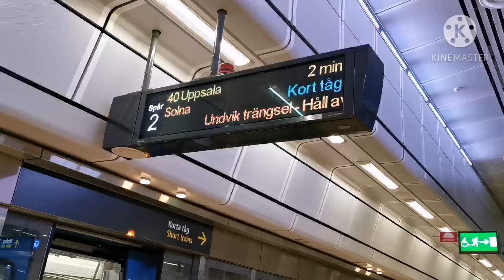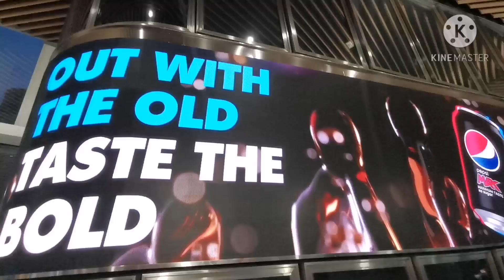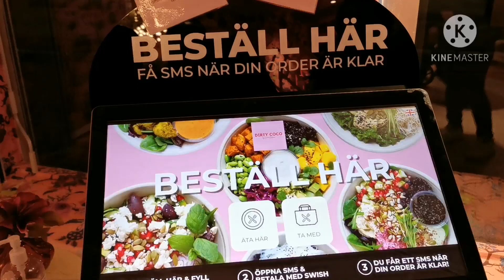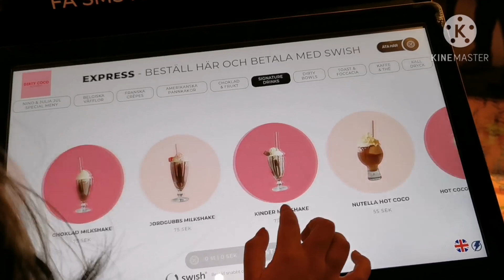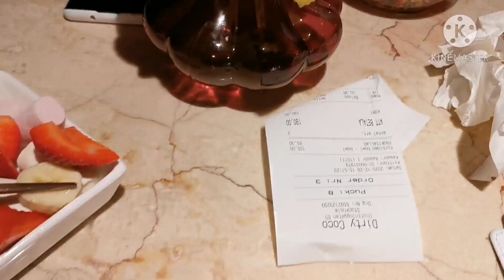Stockholm (8 STOREY SUBWAY)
ON THE 27TH OF DECEMBER WE VISITED IN SWEDEN AND WE TOOK A TRAIN TO THE BIG CITY CALL STOCKHOLM. THEN WE TOOK A WALK TO THE 8 STOREY SUBWAY.